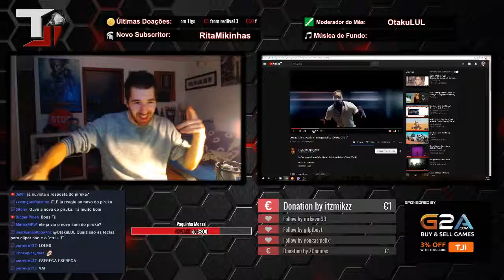TheTji - Danca do esfrega . TJI - Twitch Highlights [23/11/2017]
Duração: 40.1 segundos
 Jogo: IRL
 Views: 10